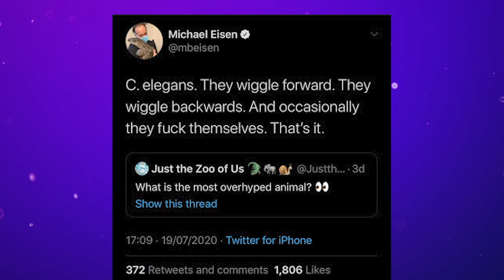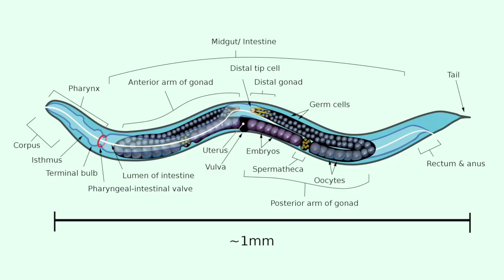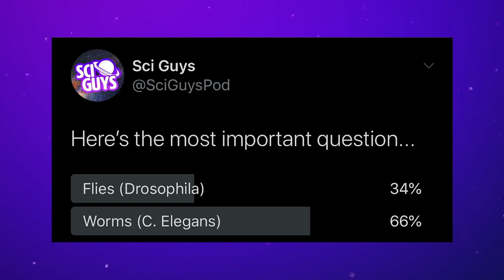WORMS vs FLIES: Who Will Win? | Sci Guys Live! (Clip)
This is the ultimate scientific showdown of 2020: C. elegans or Drosophila? After eLife Editor Michael Eisen sparked debate about the pointlessness (or importance?) of C. elegans, the feud has continued to sweep the internet... but who will win?